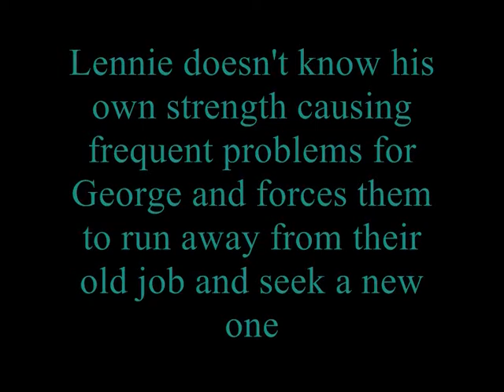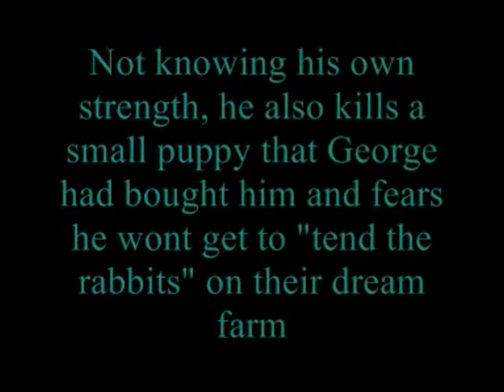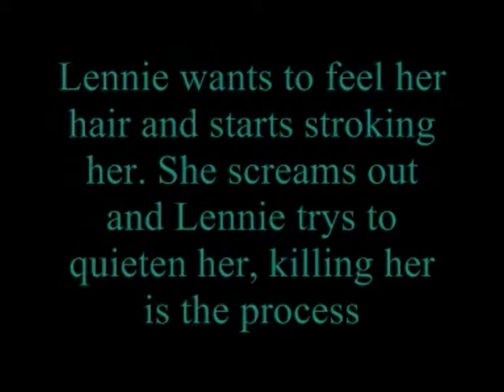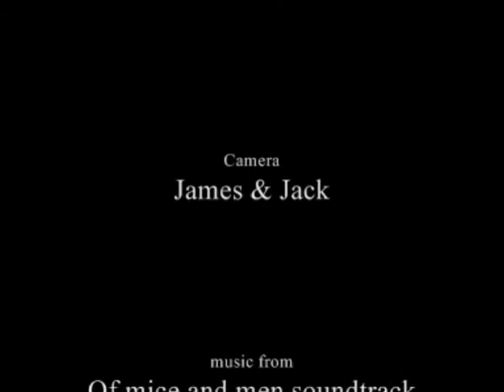Of mice and men (Last scene)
Sorry for the obvious spelling error!
The first part is in writing, the rest is acting